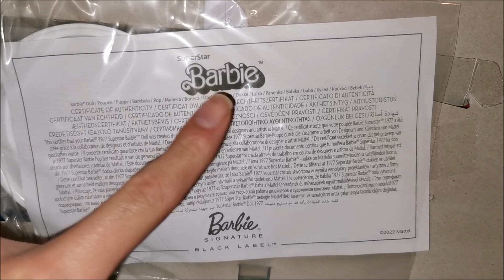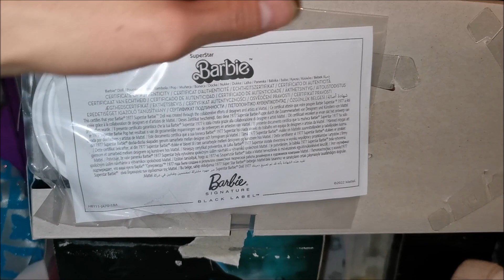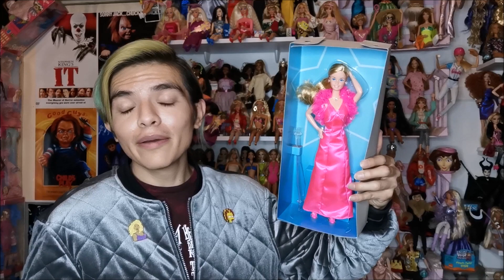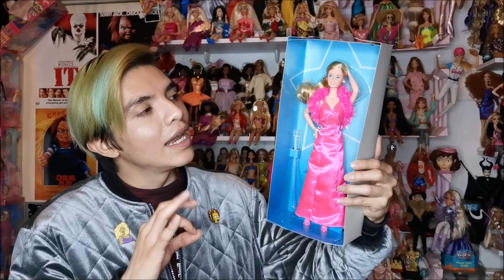" BARBIE SUPERSTAR REPRODUCCION - Barbie Signature 1977 SuperStar Barbie Reproduction "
Hola les comparto esta hermosa Barbie SuperStar  1977 ( reproduccion )